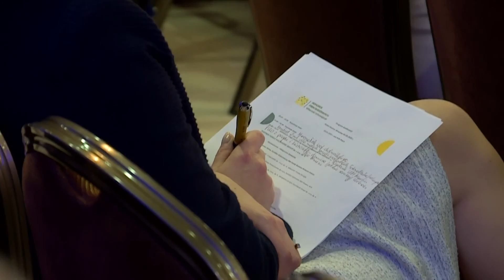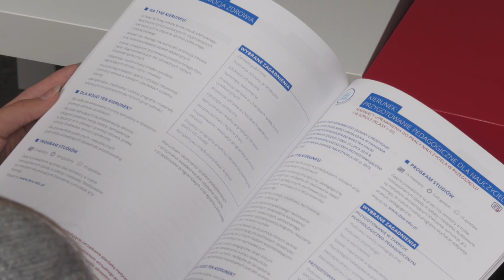Studia podyplomowe w DSW szansą na rozwój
Otwartość, kontakt ze specjalistami i dużo praktyki - to wszystko czeka na kandydatów na studia podyplomowe na Dolnośląskiej Szkole Wyższej. Szeroka oferta pozwala poszerzyć własne horyzonty.